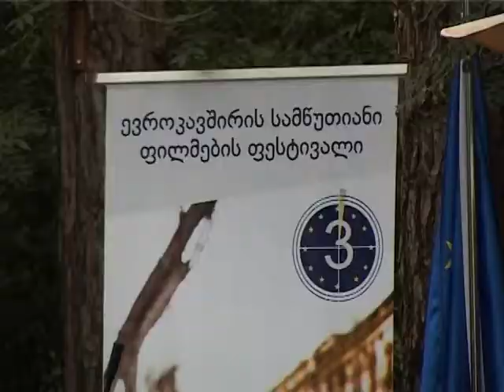დაიჯესტი 18/06/2014- 25/06/2014